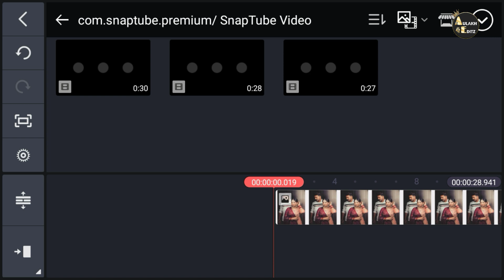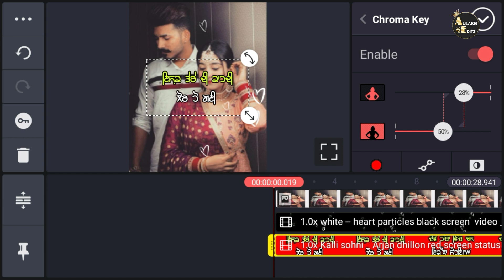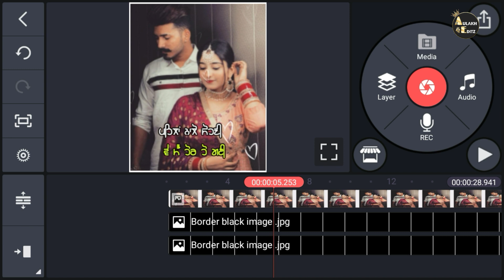New Effect for Status Video | Red Screen Status | Black Screen Effect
New Effect for Status Video || Red screen video || black screen video || Status effect

👇Other Watching Video🎬

Tags ,

New Effect for status video,
how to make Kinemaster editing,
Status effect,
New Punjabi song status,
Kinemaster editing status Punjabi,
EFFECT Download,
Effect status video,
Background Effect status,
Red screen effect,
Skeleton effect,
Status Punjabi,
How to make red screen status,
Punjabi status video editing,
treading WhatsApp status video editing,
Status effect 2021,
Neon effect,
Border status,
New black screen effect,
Effects,
Red Screen Effect,
Aulakh Editz,